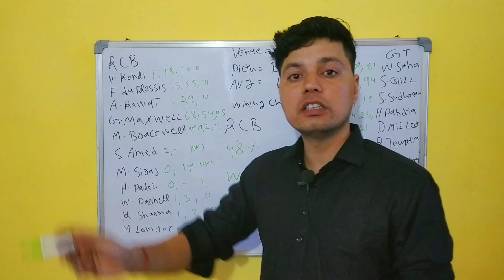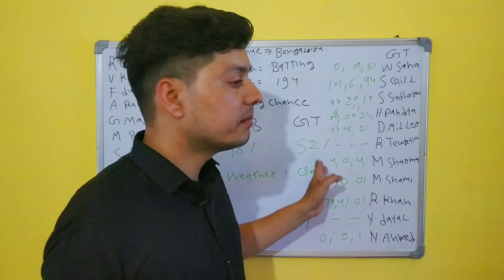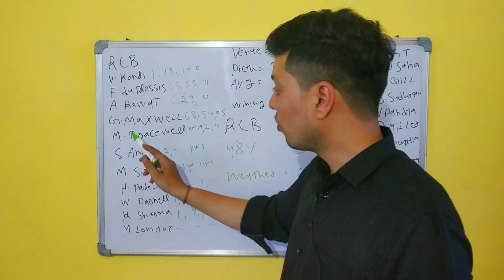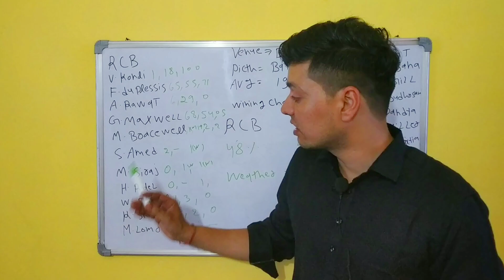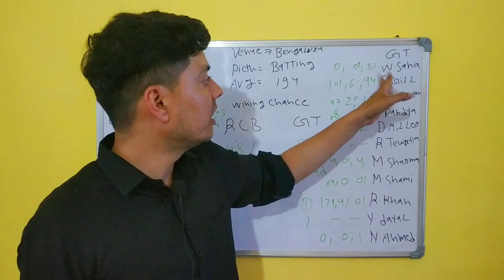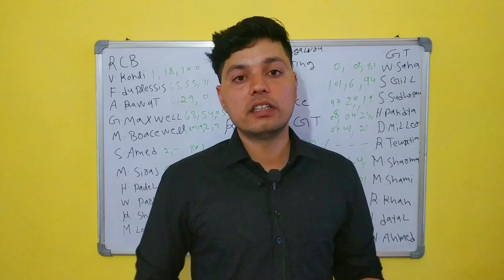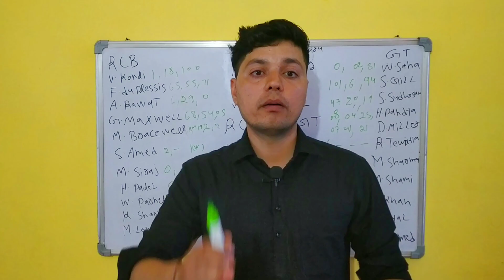RCB vs GT dream 11 team pridiction GT vs RCB today ipl match prediction dream 11 team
1. Some contents are used for educational purpose under fair use. copyright disclaimer under section 107 of the copyright act 1976, allowance is made for "fair use" for purposes such as criticism, comment, news reporting, teaching, scholarship, and research. fair use is a use permitted by copyright statute that might otherwise be infringing. non-profit, educational or personal use tips the balance in favor of fair use. all credit for copyright material used in video goes to respected owner.

2. The prediction shown in the videos are my thoughts and thinking based on my experience and you are not force to adapt the same and you are free to predict your own.

3. This game involves an element of financial risk and maybe addictive. please play responsible and at your own risk.
Sachin choudhary